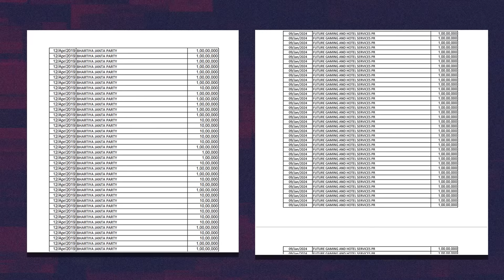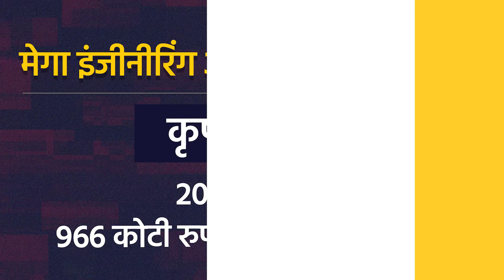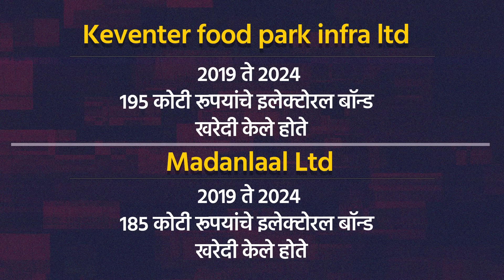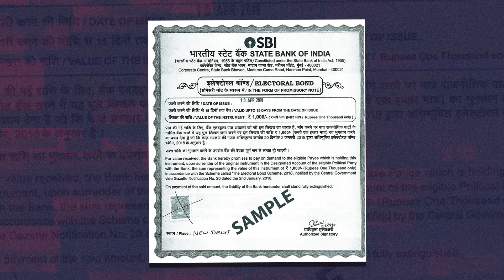Electoral Bond News : निवडणूक आयोगाने सार्वजनिक केलेल्या माहितीत इलेक्टोरल बॉन्डचं सत्य आलं बाहेर...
निवडणूक आयोगाने काल रात्री म्हणजे १४ मार्चला, एप्रिल २०१९ पासून ते फेब्रुवारी २०२४ पर्यंत जाहीर करण्यात आलेल्या सर्व इलेक्टोरल बॉन्ड्सची माहिती आपल्या वेबसाईटवर अपलोड केली आहे. हि माहिती दोन भागांमध्ये आहे. पहिला भाग आहे SBI कडून कोणत्या कंपनीने किती तारखेला किती रुपये किमतीचा बॉन्ड विकत घेतले. त्यानंतर दुसऱ्या पार्ट मध्ये माहिती आहे ती कोणत्या राजकीय पक्षाने किती तारखेला किती किमतीचा बॉन्ड बँकेत जमा करून पैसे आपल्या खात्यात घेतले.

ज्या कंपन्यांनी किंवा व्यक्तींनी बॉन्ड विकत घेतले आहेत ती माहिती ३३७ पानांची आहे तर राजकीय पक्षांनी ते बॉन्ड मार्फत पैसे मिळाले ती माहिती ४२६ पानांची आहे. निवडणूक आयोगाने रिलीज केलेल्या माहितीमध्ये नक्की कोणते पॅटर्न दिसतात? कोणत्या पक्षाला किती देणगी मिळाली आहे. अशा कोणत्या कंपन्या आहेत ज्यांनी सर्वाधिक देणगी दिली आहे. पाहुयात या व्हिडिओतून…